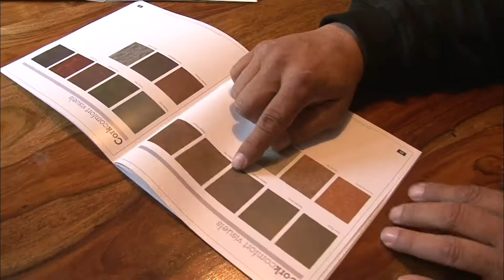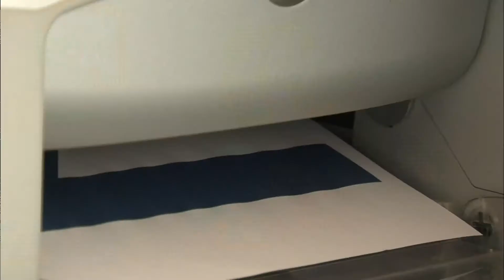Le liège revient dans nos intérieurs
Considéré comme ringard ces 20 dernières années, le liège fait son grand retour en déco. Coloré, vernis ou lissé, on peut aujourd'hui le transformer à l'infini et l'intégrer du sol au plafond dans toute la maison !